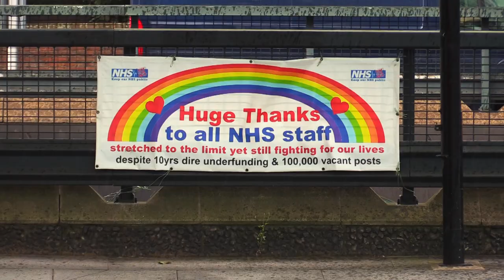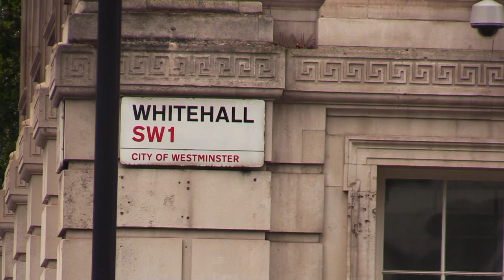Healthworkers march on Downing St to launch pay campaign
Healthworkers marched from St. Thomas's and UCH hospitals this week to Downing St, to tell Boris Johnson exactly what they think of his insult of a pay offer. 3% doesn't even scratch the surface of the 20% real terms pay cut they've suffered in the past 10 years, with outsourcing and privatisation meaning a lot of essential workers do not even earn the London living wage.

There are so many vacancies now that the NHS is collapsing. Healthworkers can't even deliver core services any more, and the 5 million people waiting for NHS treatment is expected to rise to 13 million by the end of the year. Without a decent pay rise to attract and retain staff, the NHS will cease to exist

Demonstrations like these have forced the health unions into balloting for strike action for the first time in decades. If you're a healthworker, help get your hospital ready to vote in the strike ballots - there are tips in the video. And if you're not a healthworker and want to help save the NHS, they need your support now. More demonstrations and actions are planned throughout the summer - please join them to give healthworkers the confidence to take the necessary strike action.